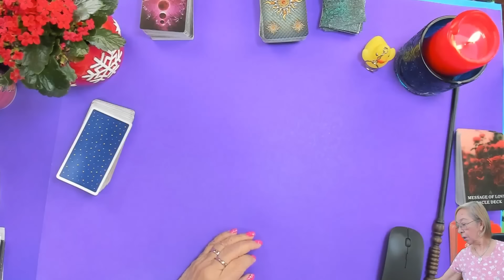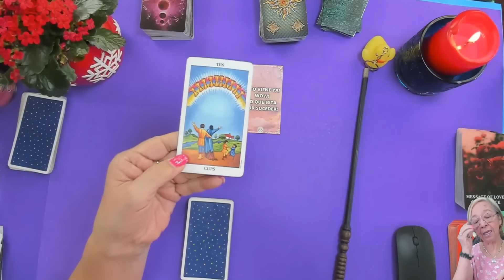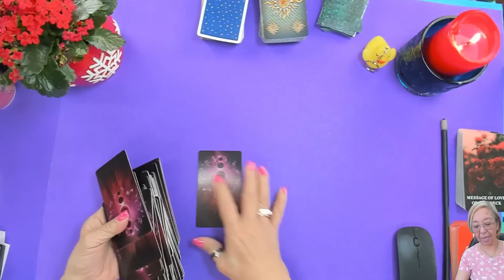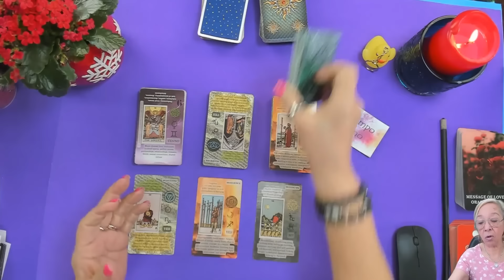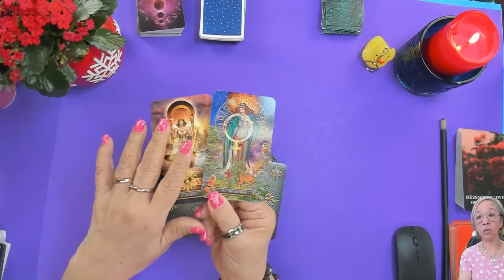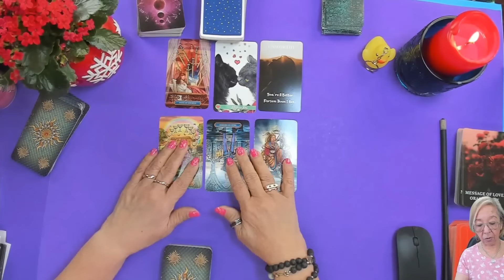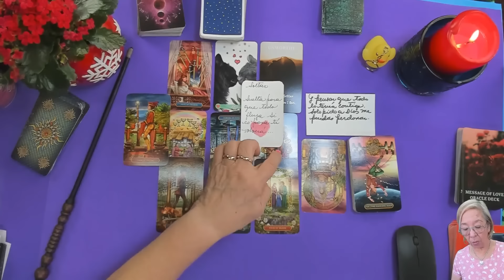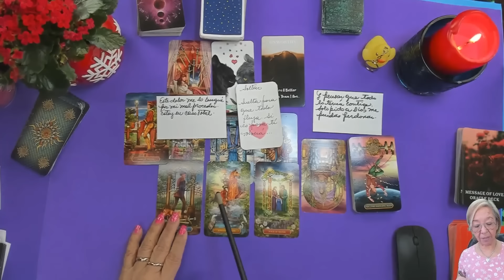ESCORPIO AMOR! Este dolor me lo busqué por mi Mal Proceder! Todo lo tenía contigo; pero...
Este dolor me lo busqué por mi Mal Proceder! Todo lo tenía contigo; pero...